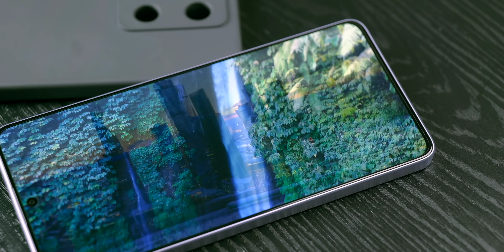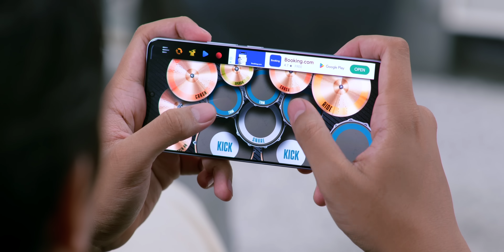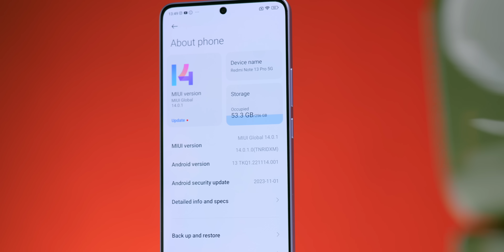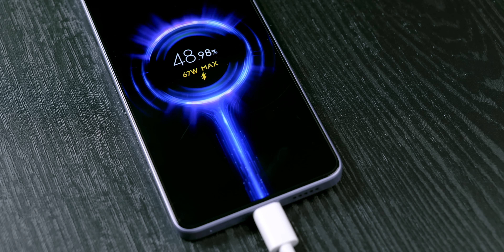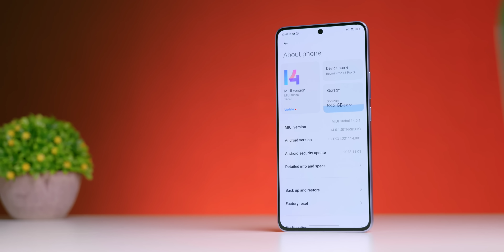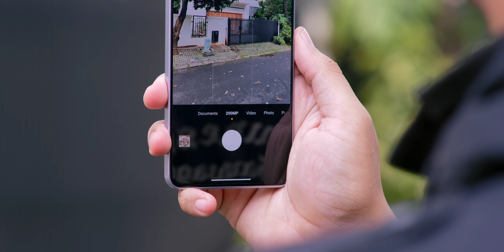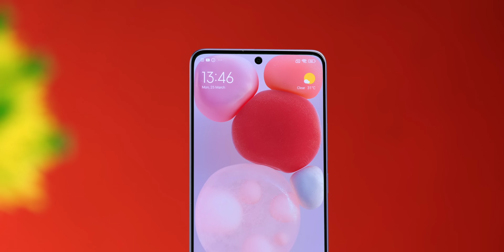Mending yang INI dah, daripada yang ITU! - Review Redmi Note 13 Pro 5G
Hape ini BAGUS! Kalo ada budgetnya, mending di beli!